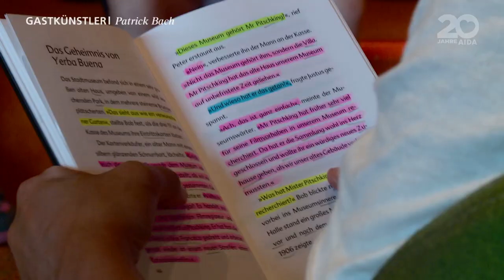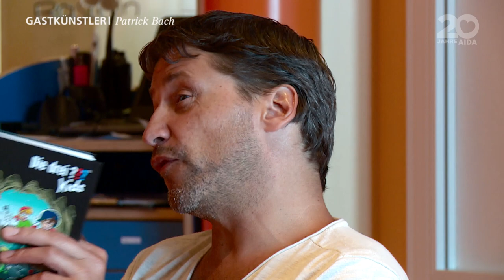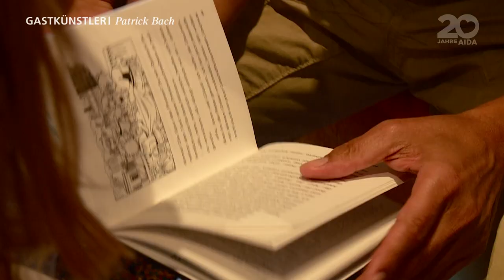AIDA Prime Time Magazin #19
Und hier die neue Folge des Prime Time Magazins ! AIDAluna bekommt Besuch in Grönland und Generalmanager Wolfgang sucht jede Menge Wolfgangs. Patrick Bach hat an Bord von AIDAblu mit seinen Lesungen entspannte Momente für Groß und Klein gezaubert und ganz zum Schluss gibt es wieder eine lustige Überraschung. Viel Spaß & einen wunderschönen Sonntag !